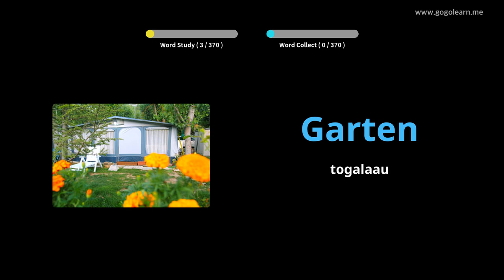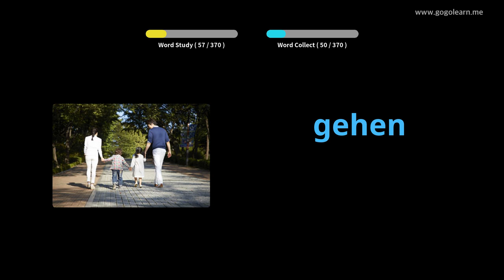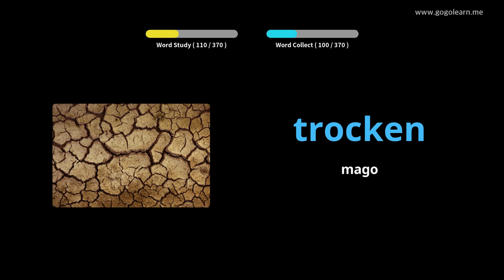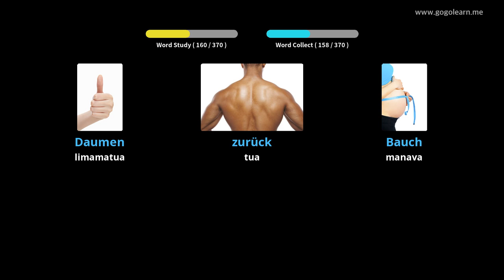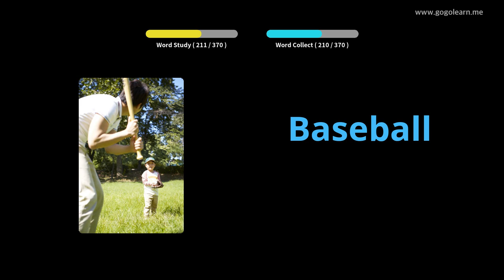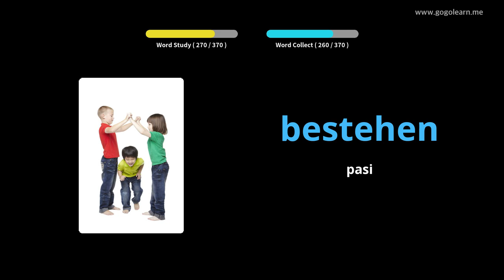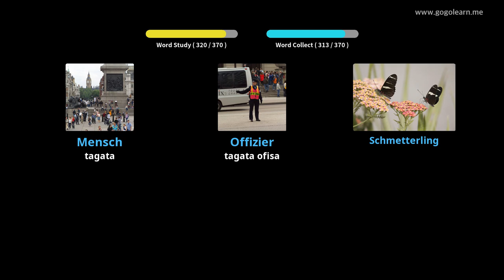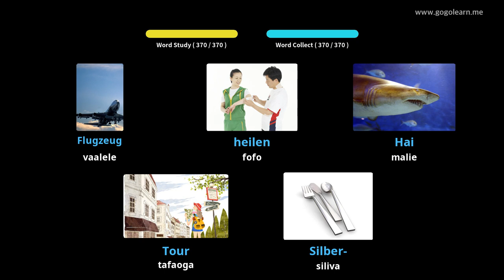Faʻaliliuga Siamani Tamaiti Matua |Golearn